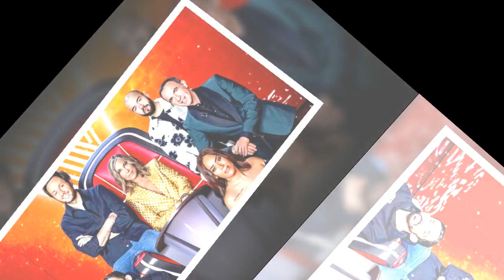The Voice : quels candidats ont été sauvés et éliminés à l’issue de la première soirée des Battles ?